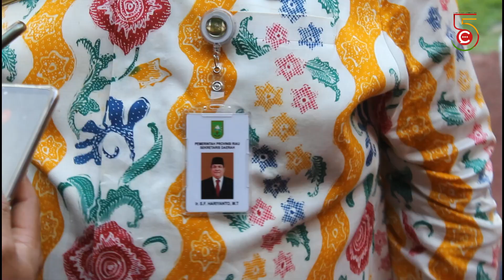PEMPROV RIAU SEGERA RAWAT DAN PERBAIKI STADION UTAMA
PEKANBARU (CAKAPLAH) - Sekretaris Daerah Provinsi (Sekdaprov) Riau, SF Hariyanto meninjau kondisi Stadion Utama Riau di jalan Naga Sakti, Pekanbaru, Kamis (17/2/2022).

Saat peninjauan tersebut Sekda Riau didampingi Kepala Dinas Pemuda dan Olahraga (Dispora) Riau Boby Rachmat dan Kepala Bidang Cipta Karya Dinas PUPR-PKPP Riau, Thomas Larfo Dimiera.

Saat tinjauan, SF Hariyanto mengelilingi stadion kebanggaan masyarakat Riau itu guna melihat kondisi secara keseluruhan stadion.